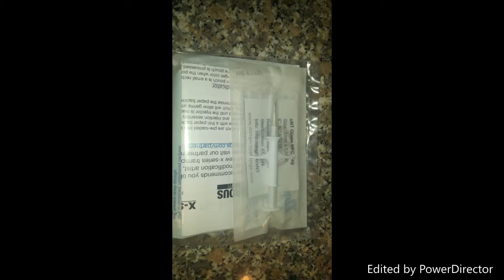RFID-NFC Implant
In this video, I give a brief talk on my NFC implant.

Do not comment mark of the beast as those comments will be removed.